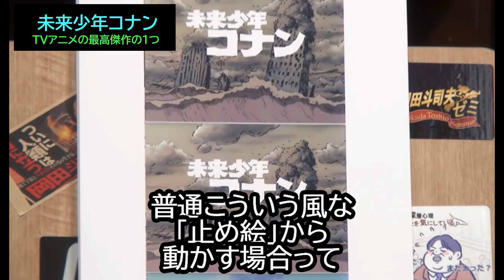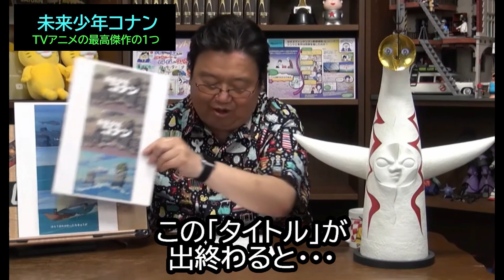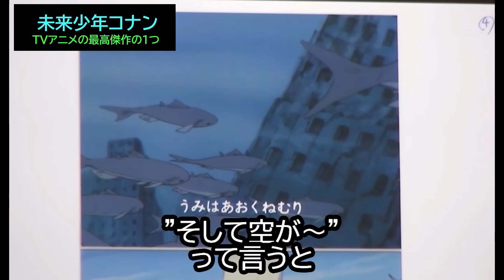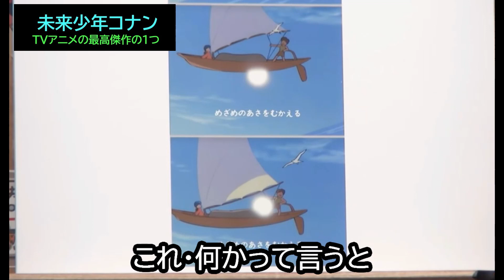【未来少年コナン】OP①OP詳細解説・・作品の凄さが際立つ・・TVアニメの最高傑作・・・トシ爺ファン【岡田斗司夫切り抜き】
ジブリ作品の裏事情
今回は「未来少年コナン」
【未来少年コナン】OP①OP詳細解説・・作品の凄さが際立つ・・TVアニメの最高傑作

★私の作ってみた【ハウルの動く城】シリーズ
①【未来少年コナン】OP①OP詳細解説・・作品の凄さが際立つ・・TVアニメの最高傑作

もし、良かったら登録お願いいたします。